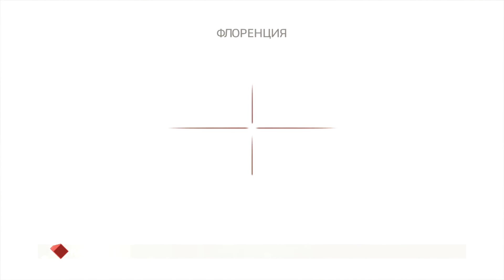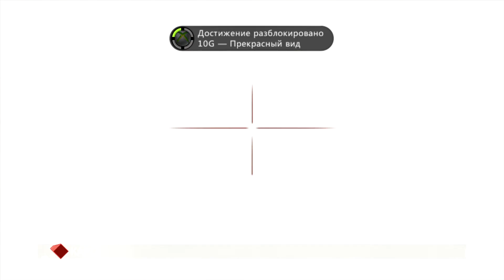Assassin’s Creed II Часть 4(Точки Синхронизации, Сан Марко)